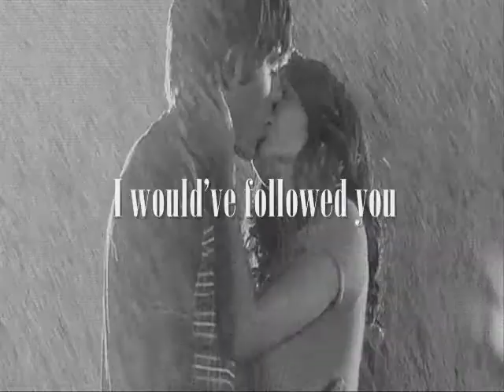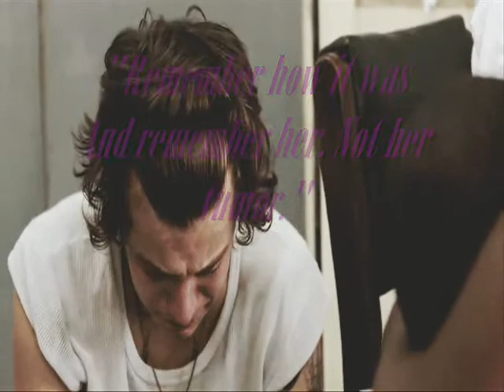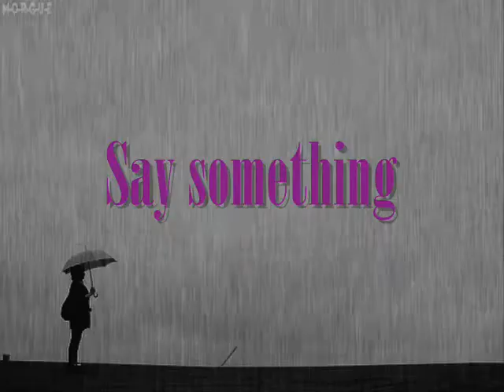FF trailer Rush | Harry & Eve